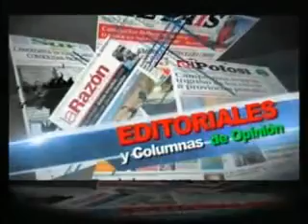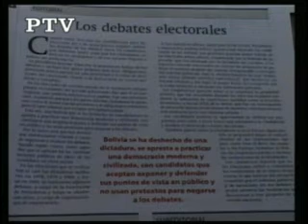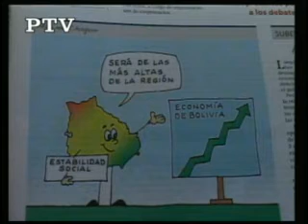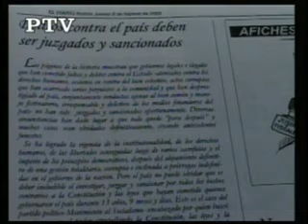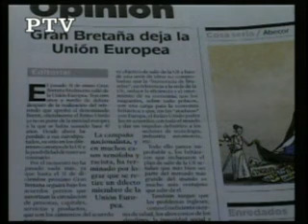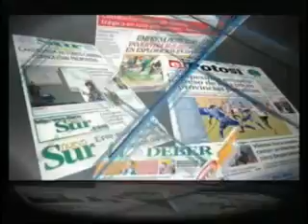06/02/2020 EDITORIALES Y COLUMNAS DE OPINIÓN